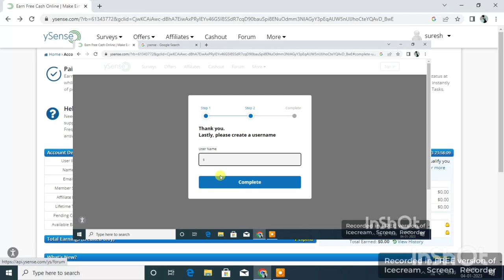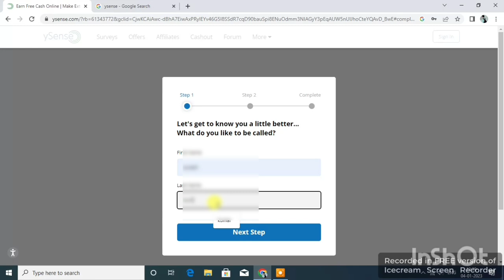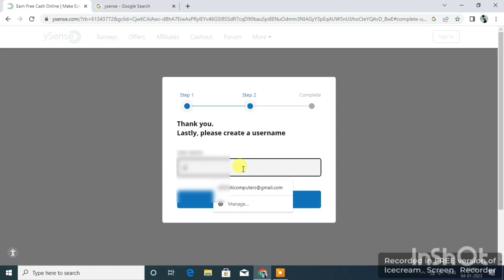Ysense Login Problem | Ysense how to Earn | Ysense Sign Up Problem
Link se join Karo 5 dollar free milenge